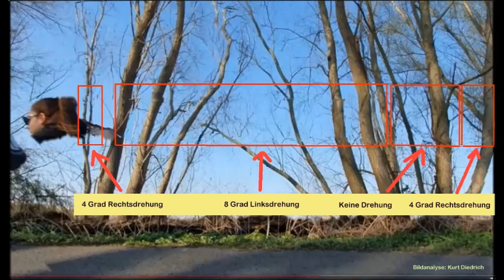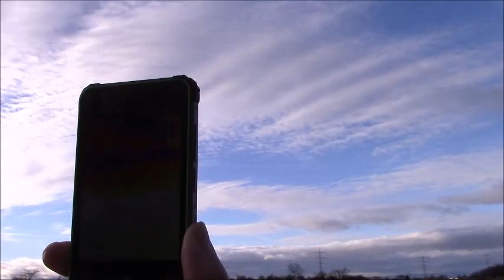Fehler in der Matrix oder Zeitriss? - Neue Untersuchungen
In den Kollenbruchwiesen bei Groß-Gerau ist im März 2022 ein seltsames Foto entstanden,, das uns noch immer Rätsel aufgibt. Kommen wir im Januar 2023 mit unseren Untersuchungen und Messungen der Lösung ein Stück näher?

Unsere Forschungen kosten natürlich Geld. Die finanziellen Mittel hierfür bringen wir privat auf. Wenn Du unsere Arbeit interessant findest und uns dabei unterstützen möchtest, so kannst Du das gerne:
►per Banküberweisung:
Werner Betz
IBAN: DE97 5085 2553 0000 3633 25
BIC: HELADEF1GRG
mit dem Verwendungszweck "Spende für Forschungsprojekte".